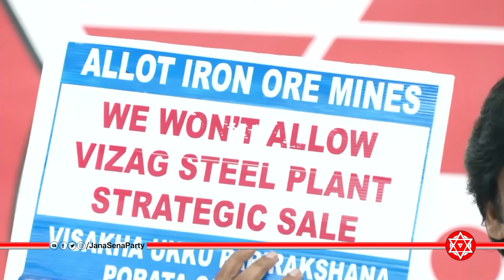JanaSena Chief Pawan Kalyan Speech విశాఖ ఉక్కు పరిరక్షణ కోసం జనసేనాని సంఘీభావ Full HD